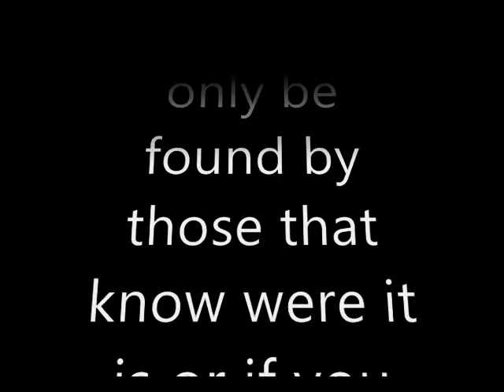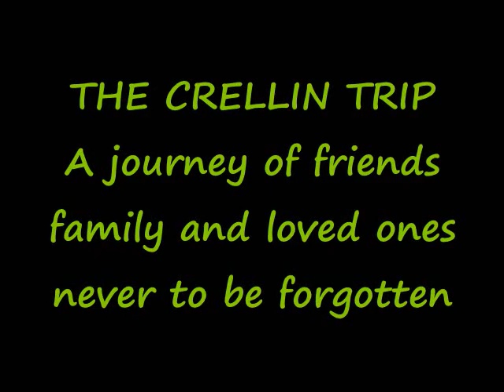crellin ep1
crellin family trip ep1